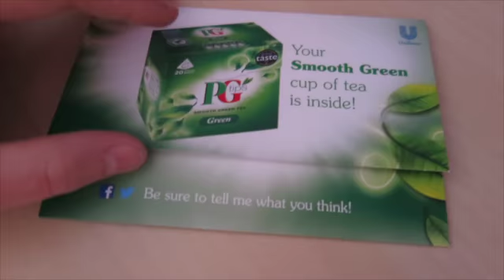Free Samples UK Freebies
more samples